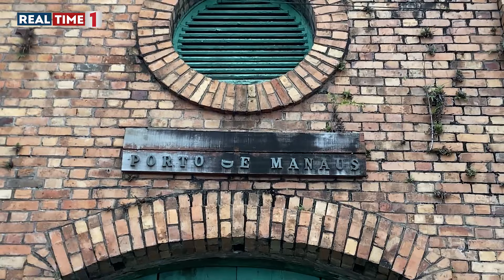Manaus 352 anos: conheça detalhes de nossa história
No aniversário de 352 anos de Manaus o RealTime1 visitou lugares históricos e um tanto quanto curiosos, talvez você nem conheça.